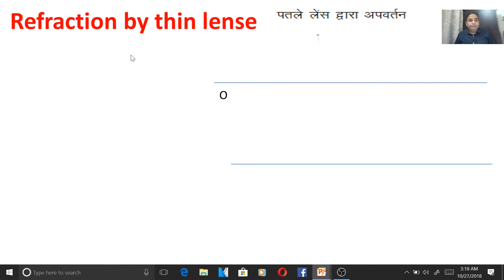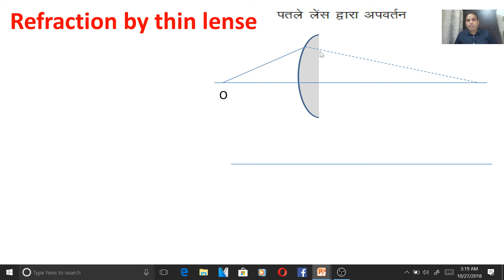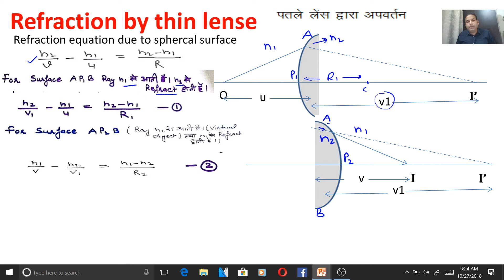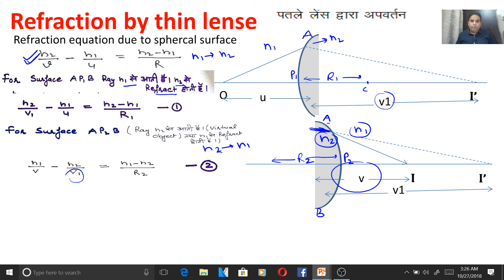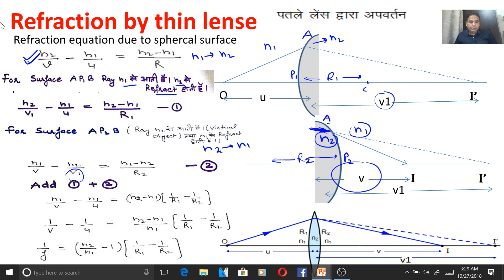🔴Refration by thin lens पतले लैस से अपवर्तन(lens maker formula)physics12th in Hindi and rbse ,cbse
we love physics  ray optics topic class 12th physics in  hindi  by Mohitj Jetly  RBSE and CBSE up board ,mp board ,bihar board , jharkand board, uttaranchal board ,hp board haryana board thanks to TAGORE FAMILY ,MY FAMILY ,ALL STUDENTS AND YOUTUBE AND PHOTO MAKERS